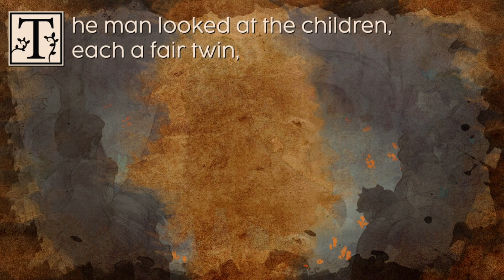One Hour Gamer - Kynseed